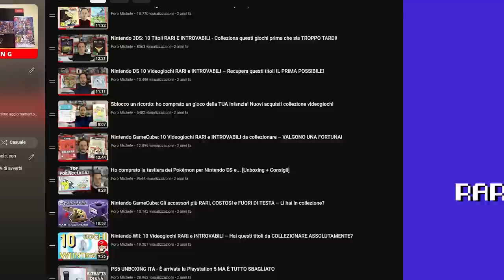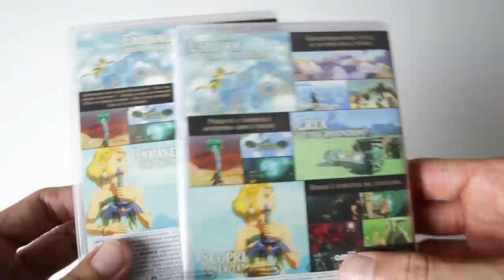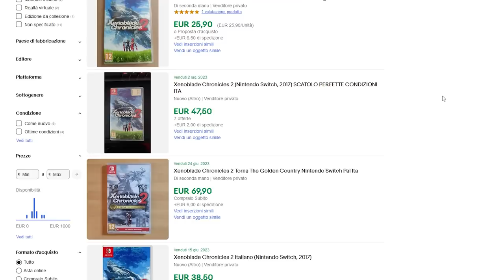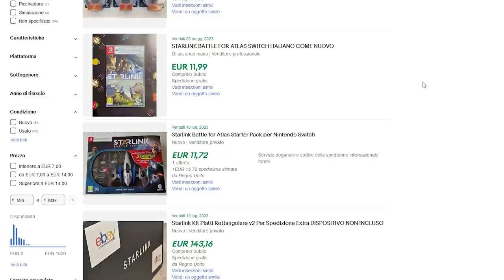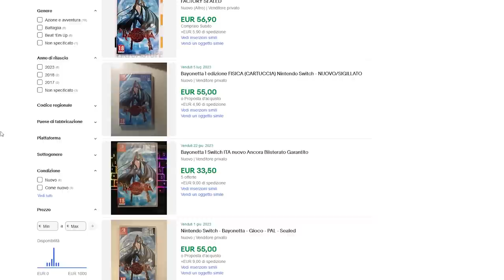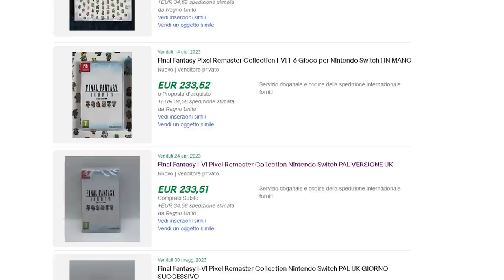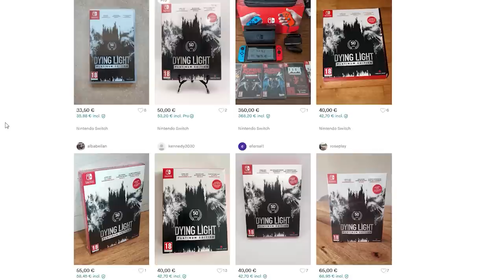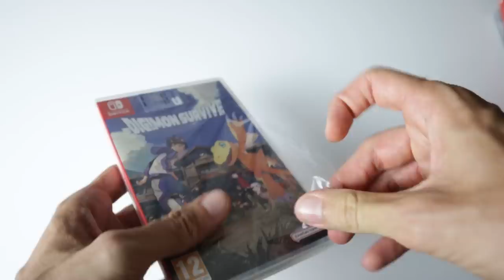INVESTIMENTO o TRUFFA? Quanto costano questi GIOCHI RARI E INTROVABILI per Nintendo Switch?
Bentornati sul mio canale. Oggi torniamo a parlare di collezionismo e Nintendo Switch con il format “Rari e Introvabili”. Cerchiamo di capire quali sono i titoli più rari e ricercati nel 2023 per Nintendo Switch e qual è la loro effettiva quotazione. Quanto vale la 3D All-Stars? Collezionare per Nintendo Switch è un buon investimento? Quali sono i titoli che diventeranno rari? Vi aspetto nei commenti!

00:00 Intro
01:22 Torna e le differenze tra i PAL
02:57 Venduti Ebay - Rovistare nei GameStop – Pricecharting
03:37 Xenoblade Chronicles 2 quanto vale?
04:00 perché Skylanders Imaginators è così raro e Starlink no?
05:08 Quanto vale nel 2023 la Super Mario 3D All-Stars?
06:09 Questo titolo HA PERSO il suo valore
06:44 Bayonetta 1 e Xenoblade Chronicles 3 Limited Edition
07:29 Il gioco PIU' RARO in assoluto: FF Pixel Remaster Collection
08:27 Hyrule Warriors Definitive Edition e Dying Light Platinum Edition
09:26 Outro e Patreon